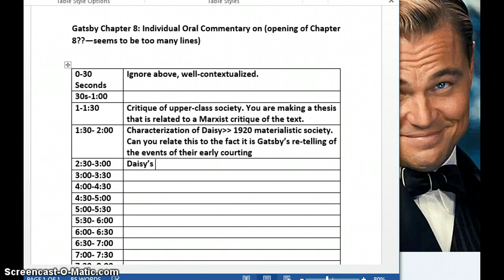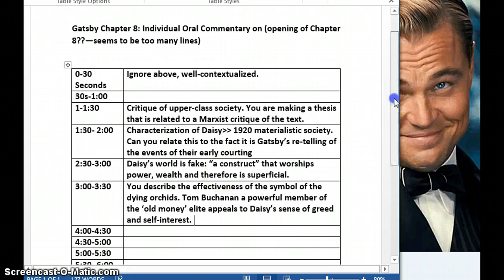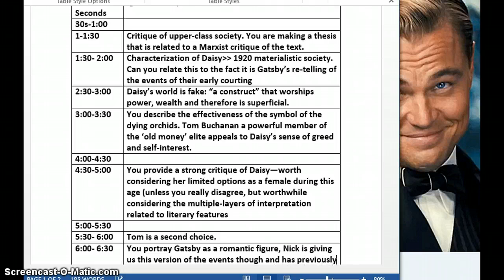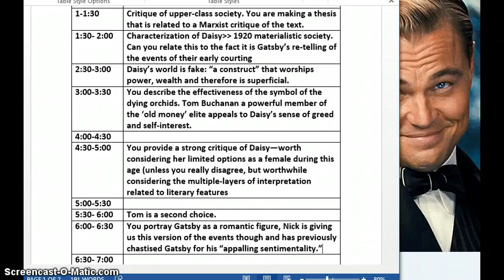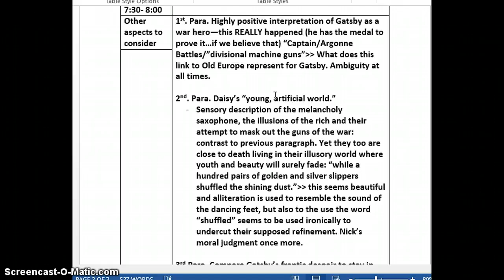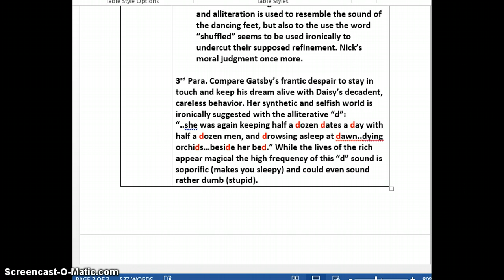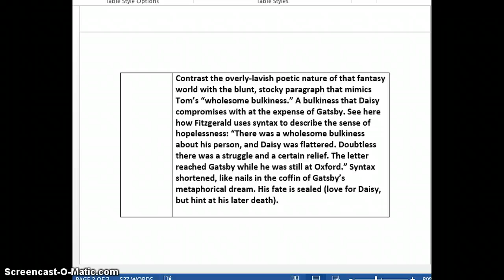AISB Group IOC on Chapter 8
"He did extraordinarily well in the war. The letter reached Gatsby while he was still at Oxford."